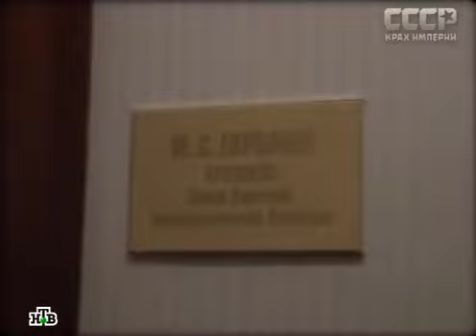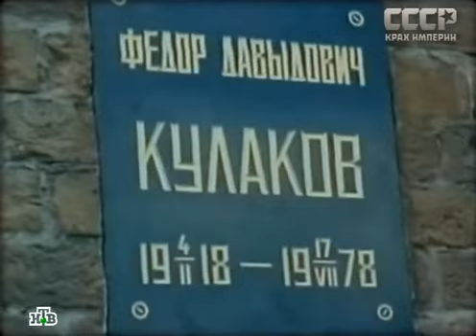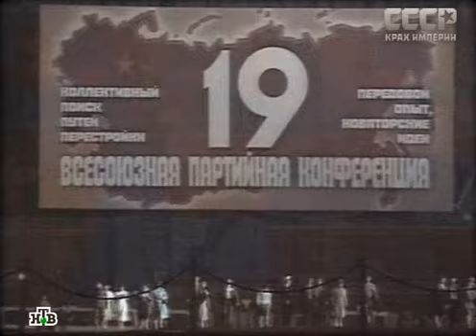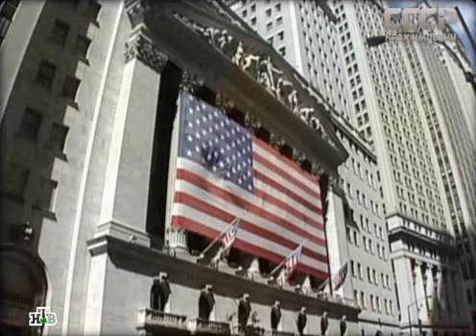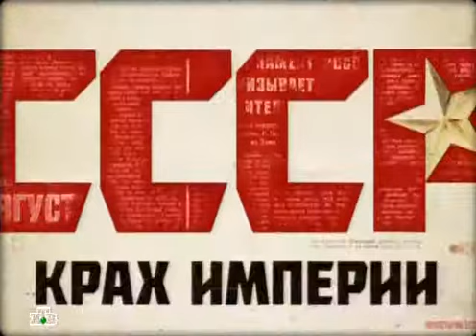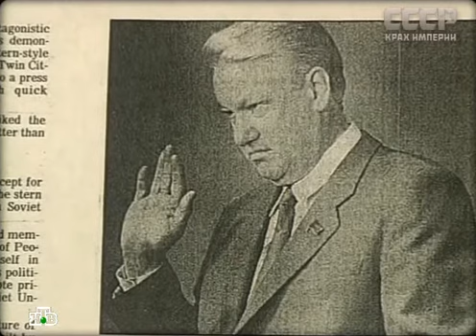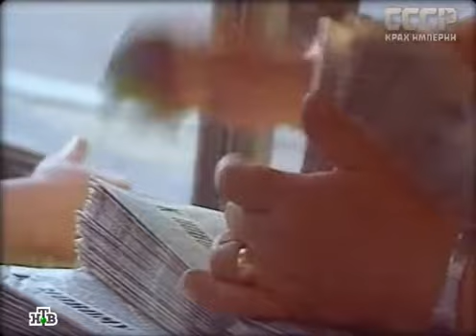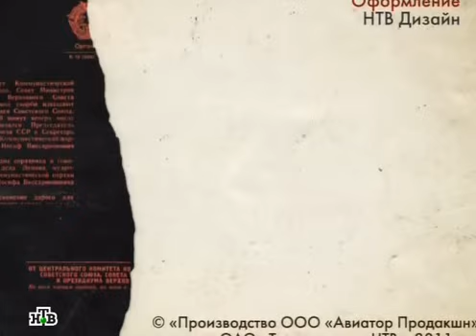СССР. Крах Империи. [05]